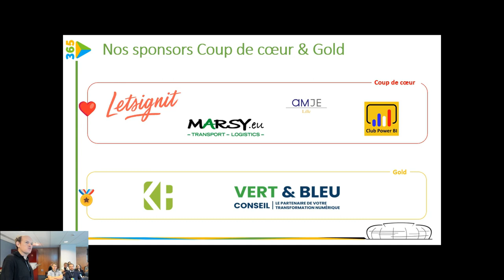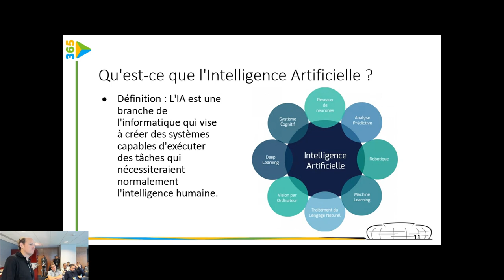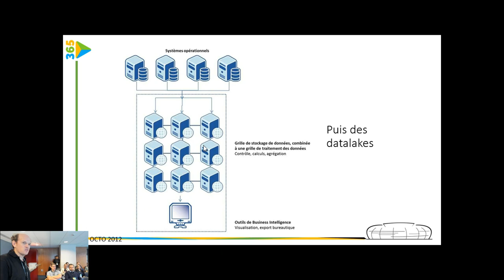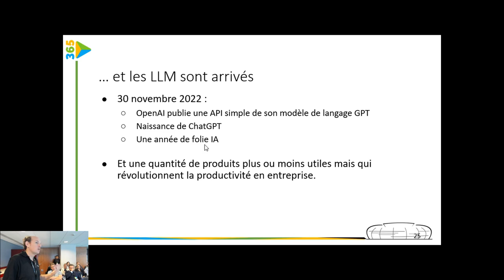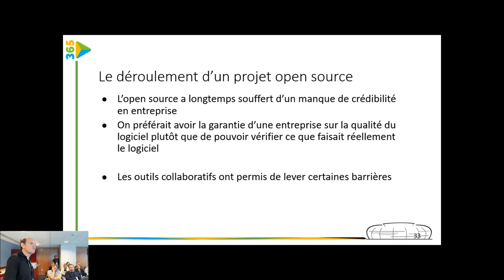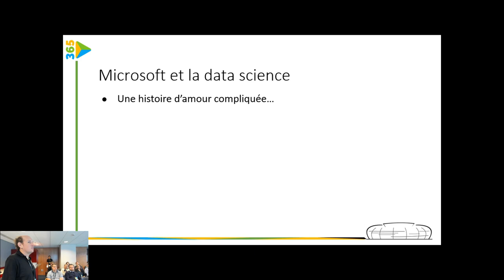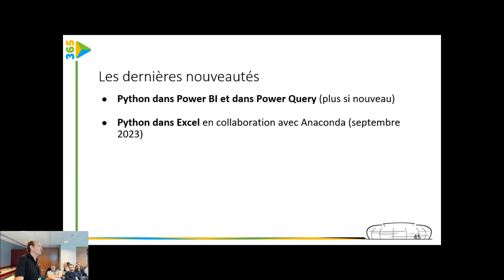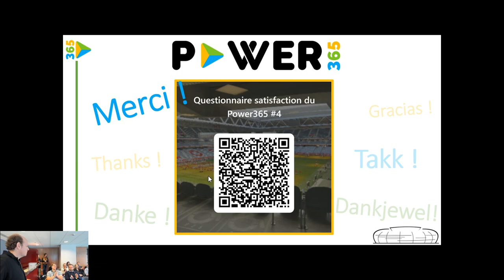L'évolution de l'écosystème IA et data science en entreprise